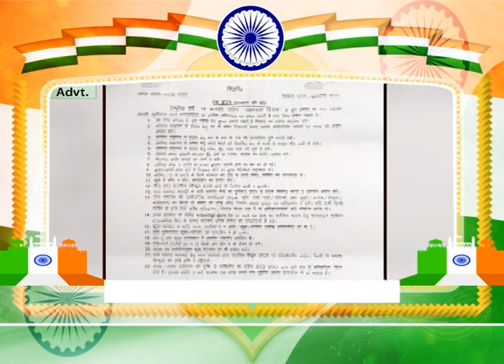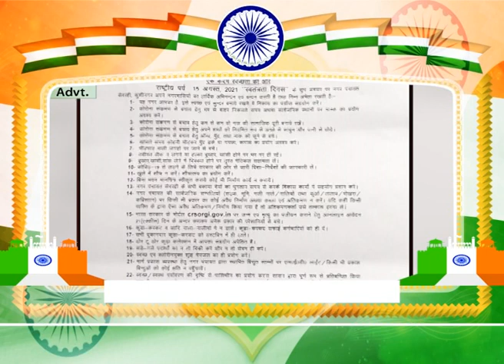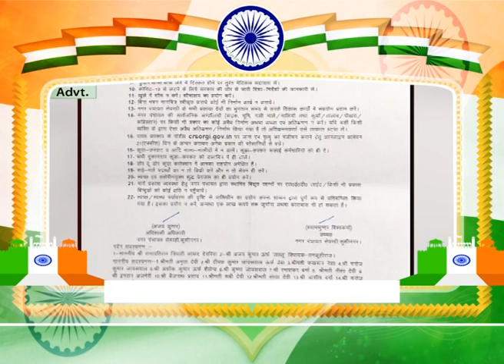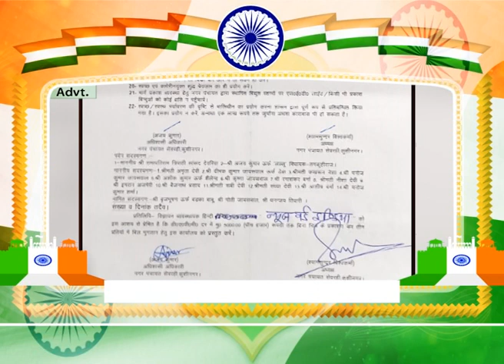अध्यक्ष\अधिशासी अधिकारी नगरपंचायत सेवरही,कुशीनगर की ओर से स्वतंत्रता दिवस की शुभकामनायें